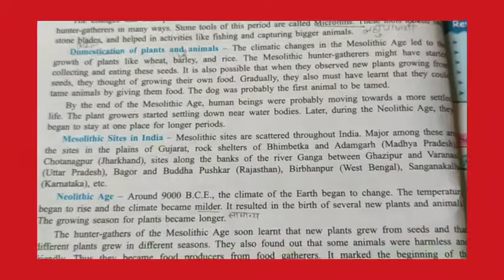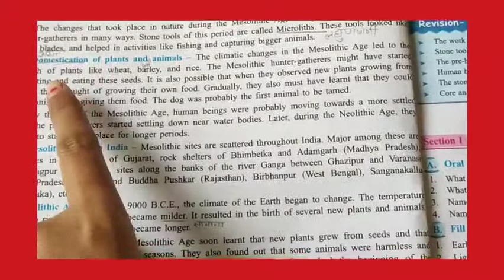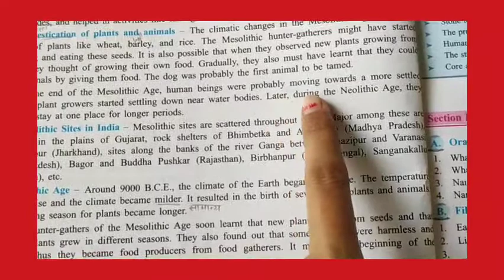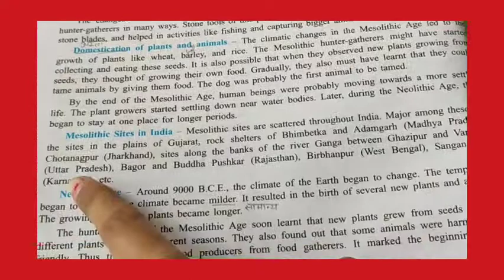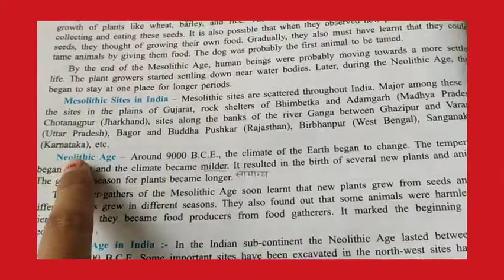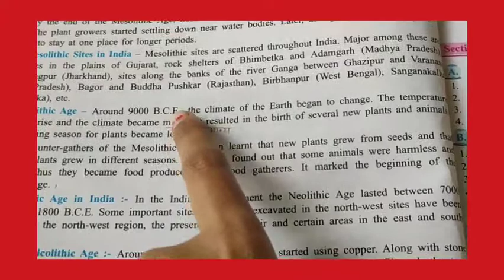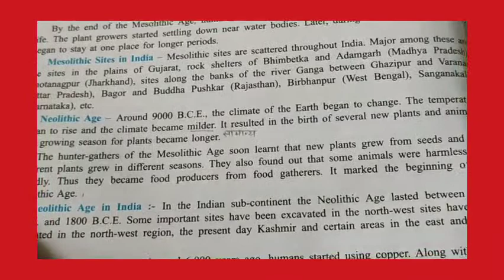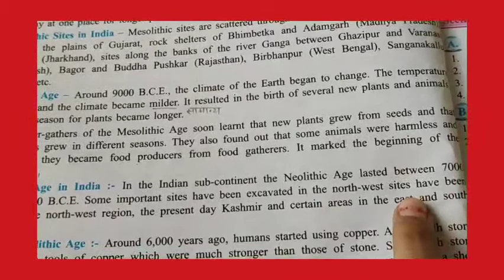SST/Class-6/Chapter-3 ( The Earliest People) part-5 / page-20 (Domestication of plants and animals)